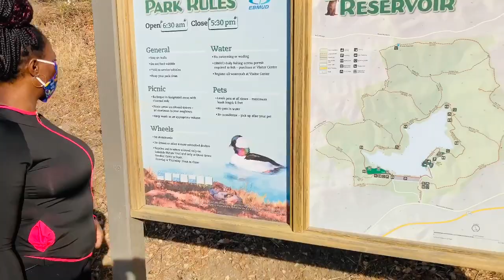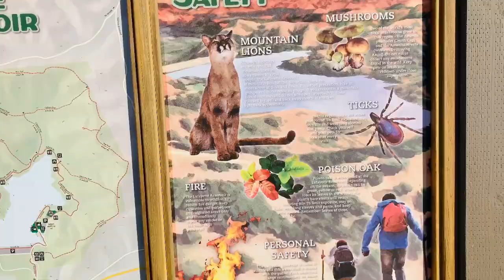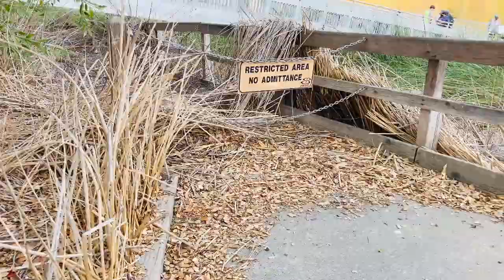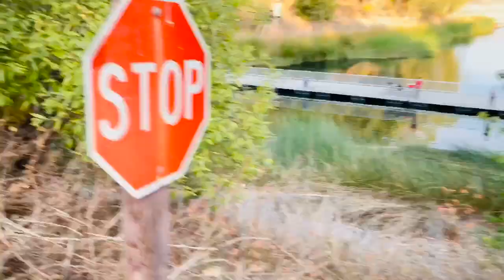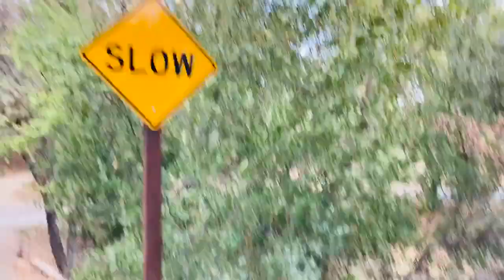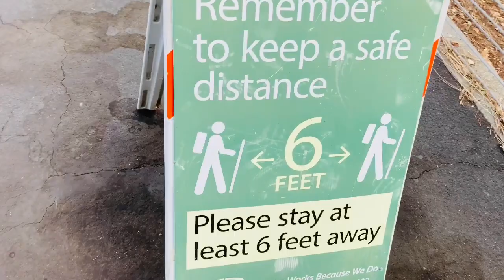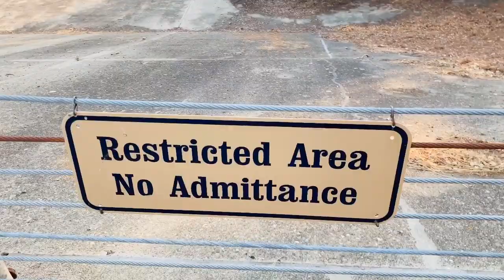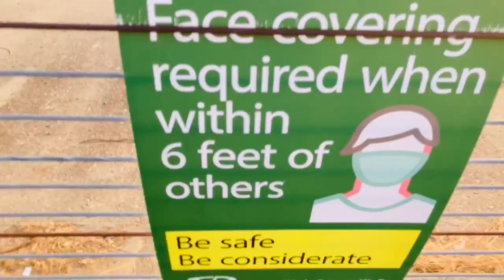My Halloween Holiday Adventures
So many fun in a day! It’s a bit hectic but I did enjoy myself.